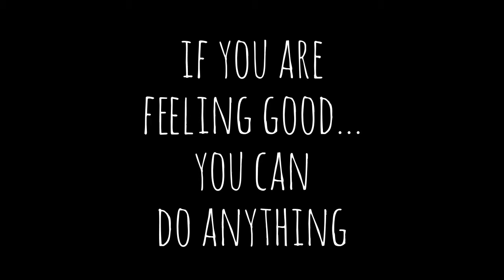FEELING GOOD?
iT IS GOOD TO FEEL REAL GOOD ABOUT YOUR SITUATION, ABOUT NOW, ABOUT WHAT YOU ARE GETTING.. AIM TO FEEL BETTER. AND YOU WILL ALWAYS BE IN A STATE TO BENEFIT FROM OPPORTUNITY